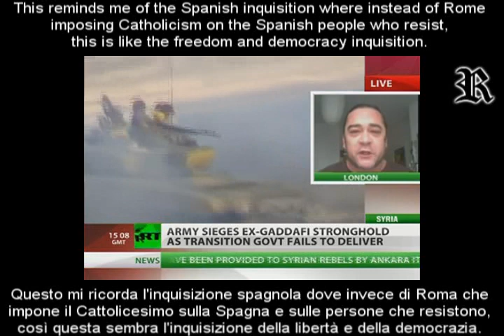Bani Walid, besieged, heroically resists - Bani Walid, assediata, eroicamente resiste (8 Oct 2012)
This transcription hasn't been made by me but I just copied and pasted on the video the text taken from the "Russia Today" website at the following article published on 08 October:

In Libya, where humanitarian crisis developing there, and the continuing of the siege of town Bani Walid, a former Gaddafi stronghold, has left residents without water supplies.
Doctor Abdul-Hamid Alshandoli, a member of the legal council is inside the besieged city he give us an account of what's exactly happening there.
The situation in Bani Walid is very bad. There's no food, no drugs, no necessities, no cooking gas. The armed groups are still surrounding the city. They've blocked the main entrance  to Bani Walid and the National General Congress has done nothing,
although we have asked them to break the sanctions and let food in.
We are talking to the UN secretary in Libya, we've talked to several organisations in Libya, but they've done nothing. And it's more difficult day by day.

Henningsen spoke to RT about the current situation in Bani Walid and Libya as a whole.

RT: The siege of Bani Walid started because the government wants to arrest the suspected murderers of the man who's thought to have captured Colonel Gaddafi. The town failed to hand them over -- but is the siege an appropriate response?

Patrick Henningsen: Not in a civilized, normally formed country. But as we know, Libya is anything but civilized and formed in a normal, organic fashion. The ruling party in Libya right now is an amateur government. It's an artificial creation of the west in the post-Gaddafi regime change plan. So this gives you an indication of how they're governing in this country and certainly there is no stability in Libya compared to before the NATO bombing and destruction of their country.

RT: The residents of Bani Walid are appealing to the UN for help. Is that a good move?

PH: I don't think they're going to get much help from the UN, seeing as how the Untied Nations is the co-architect of this post-Gaddafi Libya. They're half responsible for this sort of fraud that was imposed by the UN resolution in 1973, which was starting with the no-fly zone which turned into a bombing zone and a free-for-all for NATO countries. It doesn't surprise me that the UN will be ineffectual because I can't see one instance over the whole globe -- over the whole geopolitical spectrum worldwide -- where the UN has done anything of any value in the last decade or two. They're a complete failure and they're controlled by their number one funder, which is the United States, and its 'Mini me' -- Britain.

RT: There's a political crisis developing too with Libya's new Prime Minister being dismissed for failing to form a government. Is the country's new political system doomed before it really gets started?

PH: The western, imperialist plan with Libya has come after a couple of other so-called 'successes' which they would count as Afghanistan and Iraq. If you look at the US-installed president in Afghanistan, Hamid Karzai, he doesn't have any real legitimacy amongst Afghanis -- but he's backed by the US and he's a US puppet. In Libya, it's even worse because the west is having trouble with this overt agenda of installing a pro-American, pro-western banking sort of leader. So they've got serious problems in Libya. There's no legitimacy with this post-Gaddafi government. It makes Muammar Gaddafi's government look like a beacon of light in a shining city on a hill.

RT: What lessons can we learn from Libya in regards to dealing with the long-running crisis in Syria?

PH: Syria is directly linked to Libya because Libya did send al-Qaeda fighters, who are being backed by the west in a logistical and financial fashion. This is the west going in directly or through its proxies or through its gulf state petro-monarchies in order to impose a western friendly regime in that country that they can then go and colonize in a financial way. Particularly, we're talking about private banking and public private initiatives and selling off the assets of the country for pennies on the dollar to western countries. That's what the plan was in Libya. They're having trouble because of instability. And in Syria, it could be much worse because in Syria, we're looking at a protracted civil war in the making, or something even worse.

Bani el Walid, Gaddafi stronghold, still resisting, also with No food and No drugs